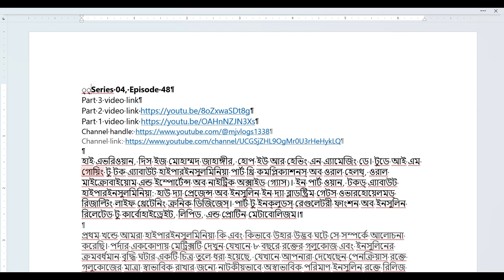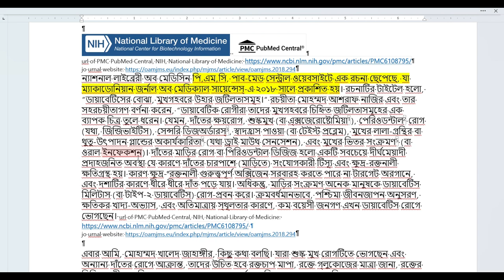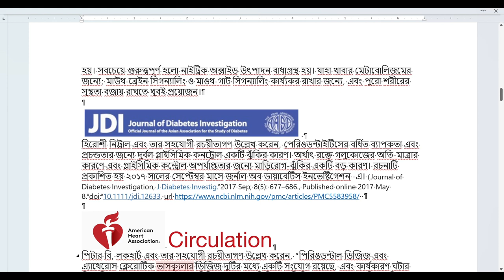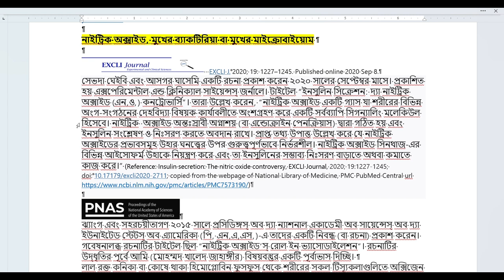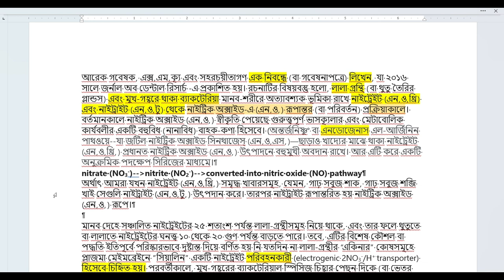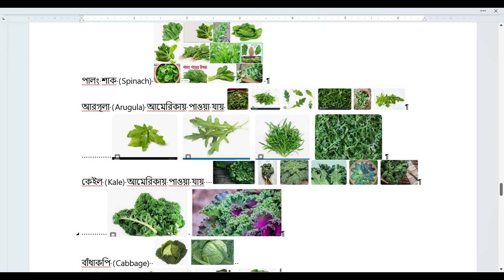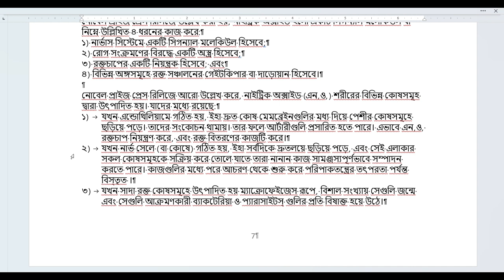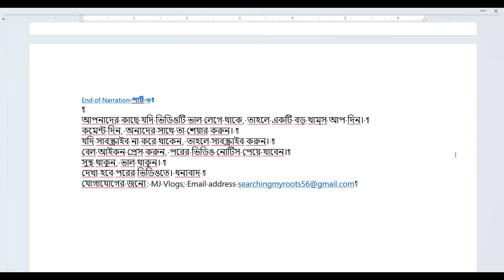Hyperinsulinemia-3: Oral Health Microbiome Nitric Oxide || মুখ গহ্বরের স্বাস্থ্য, মাইক্রোবাইয়োম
Long Title: Hyperinsulinemia Part 3: Complications of Oral Health, Oral Microbiome & Importance of Nitric Oxide
টাইটেল: হাইপারইনসুলিনিমিয়া খন্ড ৩: মুখ গহ্বরের স্বাস্থ্য, মাইক্রোবাইয়োম এবং নাইট্রিক অক্সাইডের গুরুত্ত্ব

হাই এভরিওয়ান, দিস ইজ মোহাম্মদ জাহাঙ্গীর, হোপ ইউ আর হেভিং এন এ্যামেজিং ডে। টুডে আই এম গোয়িং টু টক এ্যাবাউট হাইপারইনসুলমিনিয়া পার্ট থ্রি কমপ্লিক্যাশনস্ অব ওরাল হেলথ্, ওরাল মাইক্রোবাইয়োম এন্ড ইম্পোর্টেন্স অব নাইট্রিক অক্সাইড (গ্যাস)। ইন পার্ট ওয়ান, টকড্ এ্যাবাউট হাইপারইনসুলমিনিয়া: হাউ দ্যা প্রেজেন্স অব ইনসুলিন ইন দ্যা ব্লাডষ্ট্রিম গেটস ওভারহোয়েলমড্ রিজাল্টিং লাইফ থ্রেটেনিং ক্রনিক ডিজিজেস্। পার্ট টু ইনক্লুডস্ রেগুলেটরী ফাংশন অব ইনসুলিন রিলেটেড টু কার্বোহাইড্রেইট, লিপিড, এন্ড প্রোটিন মেটাবোলিজম।
প্রথম খন্ডে আমরা হাইপারইনসুলমিনিয়া কি এবং কিভাবে উহার উদ্ভব ঘটে সে সম্পর্কে আলোচনা করেছি। পর্দার এককোণায় মেট্রিক্সটি দেখুন যেখানে ৮ বছরে রক্তের গ্লুকোজ এবং ইনসুলিনের ক্রমবর্ধমান বৃদ্ধি ঘটার একটি চিত্র তুলে ধরা হয়েছে, যেখানে আপনারা দেখেছেন পেনক্রিয়াস রক্তে গ্লুকোজের মাত্রা স্বাভাবিক রাখার জন্যে নাটকীয়ভাবে অস্বাভাবিক পরিমাণ ইনসুলিন রক্তে রিলিজ করে।

দ্বিতীয় খন্ডে ইনসুলিনের রেগুলেটরী ফাংশনে কার্বোহাইড্রেইট, লিপিড, ও প্রোটিন মেটাবোলিজম সম্পর্কে আলোকপাত করেছি। সেখানে চিকেন ব্রেষ্ট, ছিম, ডিম ও গরুর মাংশে ওজনের মাত্রা অনুসারে কি পরিমাণ প্রোটিন থাকে তা উল্লেখ করেছি। যেমন, ১০০ গ্রাম ওজনের চিকেন ব্রেষ্টে ২৬ গ্রাম পোটিন থাকে, ১০০ গ্রাম গরুর মাংশে থাকে ২৫ গ্রাম প্রোটিন, ১০০ গ্রাম লেন্টিলস্ বা ডালে থাকে ৯ গ্রাম প্রোটিন, এবং একটি ৬৮ গ্রাম ওজনের বড় সাইজের ডিমে থাকে ৬ গ্রাম পোটিন। দেখা যায়, সকল প্রোটিন সোর্স খাদ্যে সমান পরিমাণ প্রোটিন থাকে না। প্রতি ১০০ গ্রাম ওজনের গরুর মাংশে ১০০ গ্রাম প্রোটিন থাকে না। সেখানে থাকে মাত্র ২৫ গ্রাম প্রোটিন। দেহের গঠন ও পরীশ্রমের ধরন হিসেবে দৈনিক প্রোটিনের চাহিদা ভিন্ন রকম হবে। একজন মানুষের কমপক্ষে ৫৬ গ্রাম প্রোটিন আবশ্যক প্রতি দিন। তবে, বিশ্লেষকদের মতে,  অপ্টিমাম বা কাঙ্খিত স্কেলেটাল মাসল্ বা কঙ্কাল পেশী সুরক্ষার জন্যে ৬০ থেকে ১০০ গ্রাম পর্যন্ত দৈনিক প্রোটিন খাওয়া একান্ত প্রয়োজন। ৩০+৩০+৩০। সকালের নাস্তায় ৩০ গ্রাম প্রোটিন, দুপুরের লাঞ্চে ৩০ গ্রাম, এবং সন্ধ্যের ডিনারে ৩০ গ্রাম প্রোটিন খেতে হবে। মনে রাখতে হবে, এসেনশিয়াল এমাইনো এসিড শরীরে অটোমেটিক তৈরী হয় না। খাদ্যে প্রোটিন গ্রহণের মাধ্যমে তা শরীরে ঢুকাতে হয়।

এবার তৃতীয় খন্ডের ন্যারেশন শুরু করছি।
ন্যাশনাল লাইব্রেরী অব মেডিসিন পি,এম,সি, পাব-মেড সেন্ট্রাল ওয়েবসাইটে এক রচনা ছেপেছে, যা ম্যাকাডোনিয়ান জর্নাল অব মেডিক্যাল সায়েন্সেস্-এ ২০১৮ সালে প্রকাশিত হয়। রচনাটির টাইটেল হলো, ”ডায়াবেটিসের বোঝা, মুখগহবরে উহার জটিলতাসমূহ।” রচয়ীতা মোহম্মদ আশরাফ নাজির এবং তার সহরচয়ীতাগণ বর্ণনা করেন, “ডায়াবেটিক রোগীরা তাদের মুখগহবরে চিহ্নিত জটিলতাসমূহের এক ব্যাপক চিত্র তুলে ধরেন। যেমন, দাঁতের ক্ষয়রোগ, শুস্কমুখ (বা এ্ক্সজেরোষ্টোমিয়া ), পেরিওডন্টাল রোগ (যথা, জিন্জিভাইটিস), সেন্সরি ডিজঅর্ডারস্ , স্বাদহ্রাস পাওয়া (বা টেইস্ট প্রব্লেম), মুখের লালা-গ্রন্থির বা থুতু-উৎপাদন গ্লান্ডের অকার্যকারিতা (যথা ড্রাই মাউথ সেনসেশন), এবং মুখের ভিতর সংক্রমণ (বা ওরাল ইনফেকশন)। দাঁতের মাড়ির রোগ বা পিরিওডন্টাল ডিজিজ হলো একটি সবচেয়ে দীর্ঘমেয়াদী প্রদাহজনিত অবস্থা যে কারণে দাঁতের চারপাশে (মাড়িতে) সংযোগকারী টিস্যূ এবং ক্ষুদ্র-রক্তনালী ক্ষতিগ্রস্থ হয়। কারণ ক্ষুদ্র- রক্তনালী গুরুত্ত্বপূর্ণ অক্সিজেন সরবারহ করতে পারে না টারগেট অরগানে, এবং দশাটির কারণে ধীরে ধীরে দাঁত পড়ে যায়। অধিকন্তু, মাড়ির সংক্রমণ অনেক মানুষকে ডায়াবেটিস মিলিটাস (বা টাইপ-২ ডায়াবেটিস) রোগ-প্রবন করে। ক্রমবর্ধমানভাবে, পশ্চিমা জীবনজাপন অনুসরণ, ক্ষতিকর খাদ্য-অভ্যাস, এবং অতিমাত্রায় স্থূলতার কারণে, কম বয়েসী জনগণ এখন ডায়াবেটিস রোগে ভোগছেন। url of PMC PubMed Central, NIH, National Library of Medicine
এবার আমি, মোহাম্মদ খালেদ জাহাঙ্গীর, কিছু কথা বলছি। যারা শুস্ক মুখ রোগটিতে ভোগছেন এবং অন্যান্য দাঁতের রোগে আক্রান্ত, তাদের উচিত হবে রক্তচাপ মাপা, রক্তে গ্লুকোজের মাত্রা জানা, রক্তের লিপিড পরীক্ষাগুলি করানো এবং ফলাফল সম্পর্কে অবহিত হওয়া। রক্তচাপ নিয়ন্ত্রণে রাখা, প্রয়োজনে নিয়মিত ওষুধ সেবন করা। গুড ওরাল হেলথ্ এন্ড হাইজিন মেইনটেইন করা। যেমন, নিয়মিত এবং সঠিকভাবে ব্রাশ, ও ফ্লস্ করা; এবং টাঙ্গ স্ক্রেপার দিয়ে জিহ্বা থেকে কেনডিডা বা হলুদ-সাদা স্তরটি পরিস্কার করা। বৃদ্ধাঙ্গুলি দিয়ে তালুতে থাকা আঠাল জেল বা পর্দা পরিস্কার করা। মধ্যম-আঙ্গুল দিয়ে মাড়ির সামনে এবং পেছনে ম্যাসেজ করা এবং আঠাল জেল বা পর্দা পরিস্কার করা। আমাদের মধ্যে শতকরা প্রায় ৮০ জন ফ্লস করেন না।
তাছাড়া, একান্ত বিশেষ কারণ ব্যতিত মাউথ-ওয়াশ বর্জন (বা পরিহার) করা উচিত। কারণ মাউথ-ওয়াশ মুখ গহ্বরে থাকা উপকারী ব্যাকটেরিয়া বা মাইক্রোবাইয়ম ধ্বংস করে ফেলে। মাউথ-ওয়াশ শুস্ক-মুখ রোগটিকে উস্কিয়ে দেয়, স্যালাইভা (বা থুতু) উৎপাদন বাধাগ্রস্থ করে। পরিণামে খাদ্য হজমপ্রক্রিয়া বিঘ্নিত হয়। সবচেয়ে গুরুত্ত্বপূর্ণ হলো নাইট্রিক অক্সাইড উৎপাদন বাধাগ্রস্থ হয়। যাহা খাবার মেটাবোলিজমের জন্যে; মাউথ-ব্রেইন সিগন্যালিং ও মাওথ-গাট সিগন্যালিং কার্য্যকর রাখার জন্যে, এবং পুরো শরীরের সুস্থতা বজায় রাখতে খুবই প্রয়োজন।